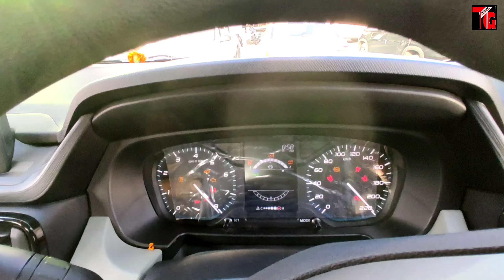2021 Tata Punch Adventure MT 1.2 Car Review and Market Accessories installation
2021 Tata Punch Adventure MT 1.2 Car Review and Market Accessories installation ‎@Tushar Guruji